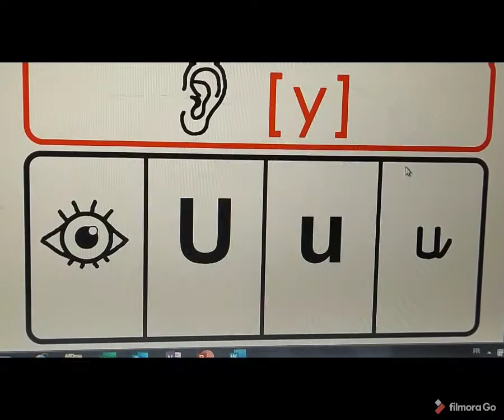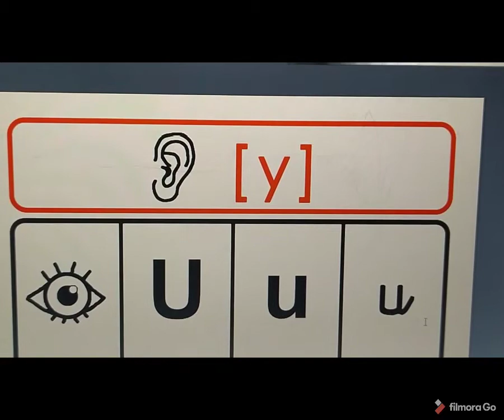La voyelle U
La bonne prononciation de U